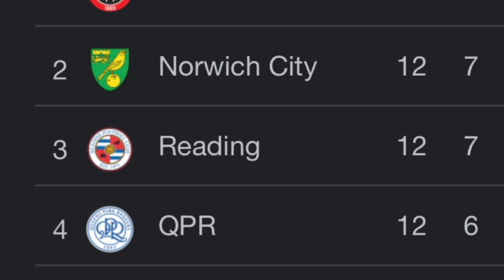PYROS and LATE LIMBS as LYNDON DYKES SECURES MASSIVE QPR WIN | QPR 2-1 Reading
Great win for the home team today as QPR show that they can truly do it against the top teams! Where will they finish this season? Let us know down below 👇

QPR HIGHLIGHTS

READING HIGHLIGHTS

QUEENS PARK RANGERS HIGHLIGHTS

QPR VS READING HIGHLIGHTS

QPR VS READING VLOG

QPR WIN AGAINST READING

LYNDON DYKES GOAL VS READING

LYNDON DYKES PENALTY VS READING

ANDY CARROLL PENALTY VS QPR

ANDY CARROLL GOAL VS QPR

CHAMPIONSHIP HIGHLIGHTS

SKY BET CHAMPIONSHIP HIGHLIGHTS

2-1

AWAY LIMBS